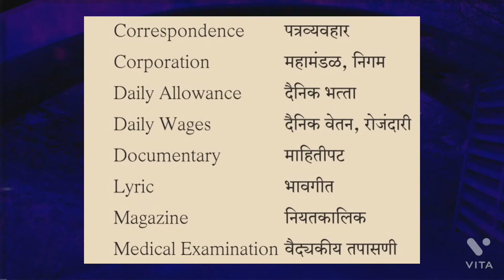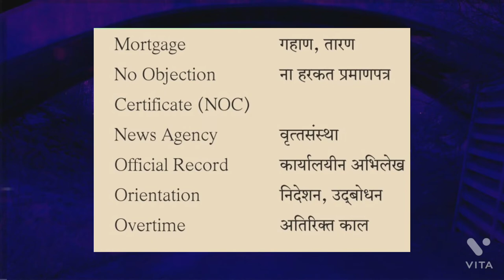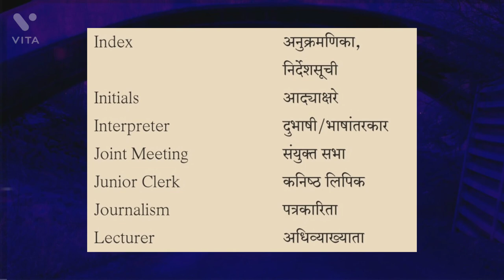2. English to Marathi words translation for Post office MTS/Post GAURD Cbt-2